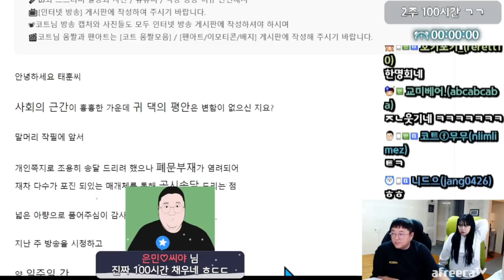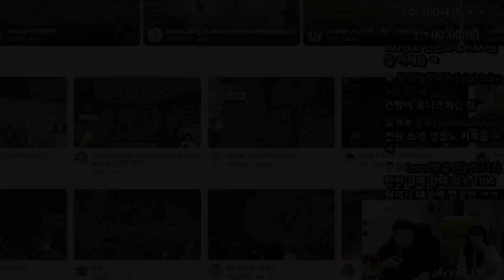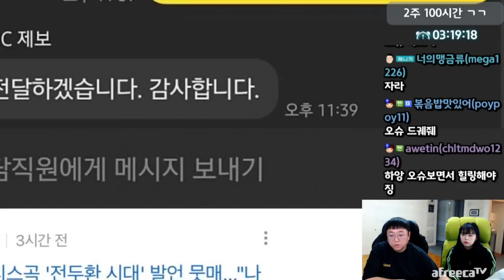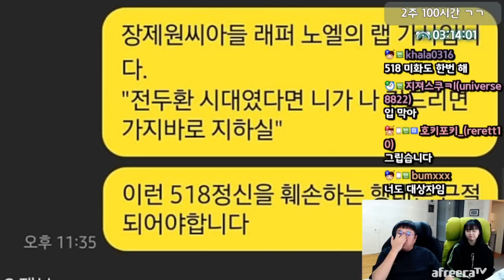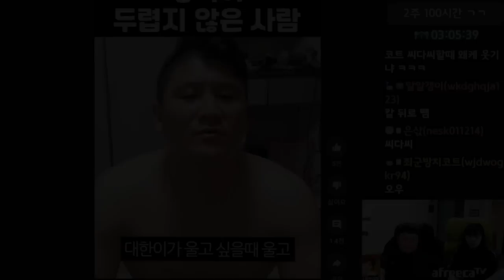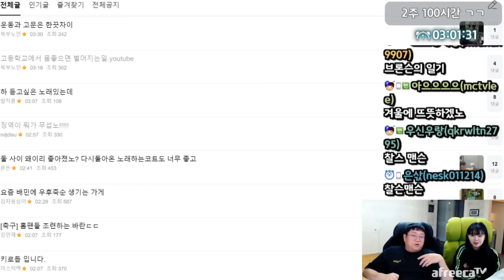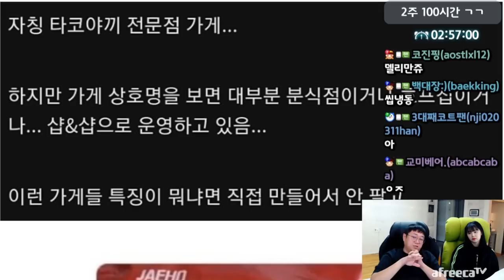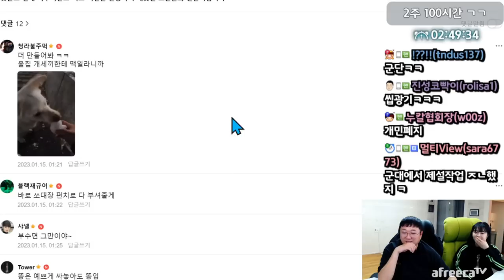미사여구 늘어놓는 문학빌런 ㅋㅋㅋㅋㅋㅋㅋ (23.01.14-3)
[음원출처]